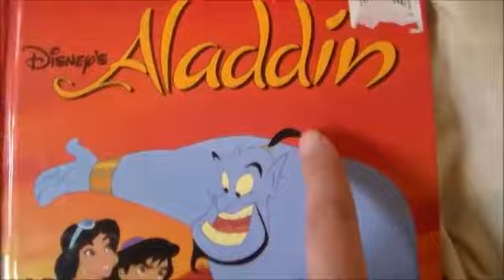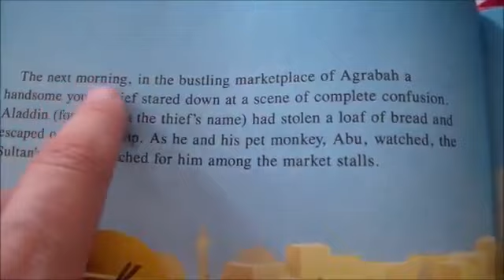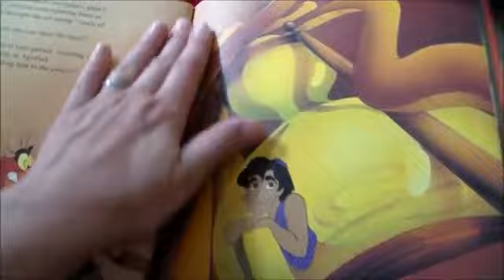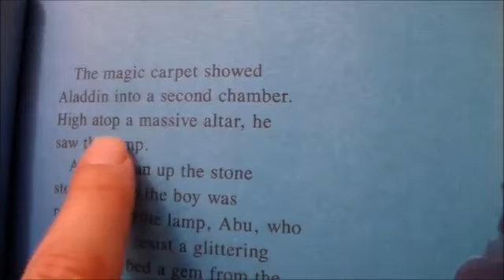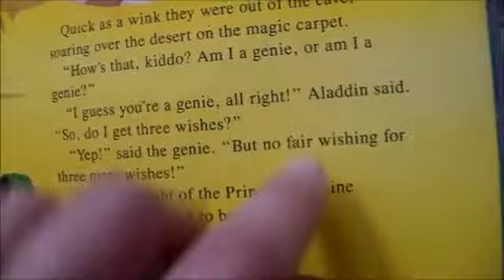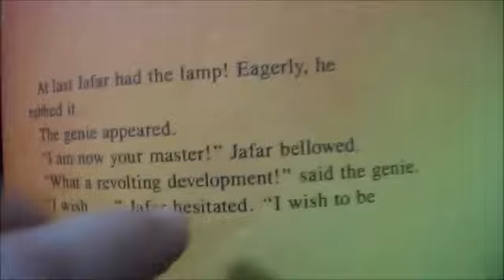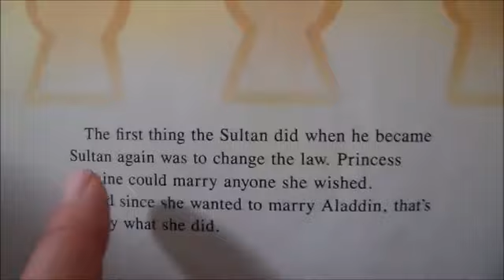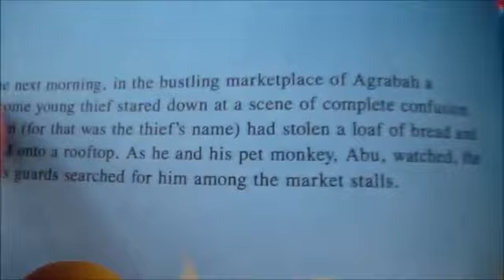Read A Storybook Along With Me: Walt Disney's Aladdin Children's Read Aloud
Read the words along with me and develop your love of books and reading!!